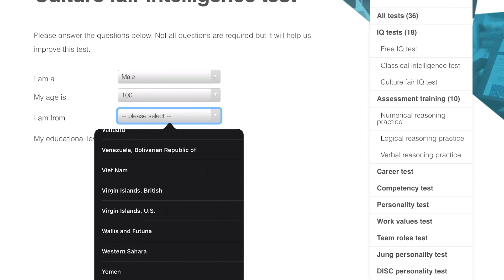Iq test SPEED-RUN